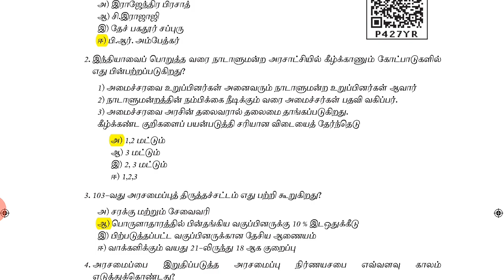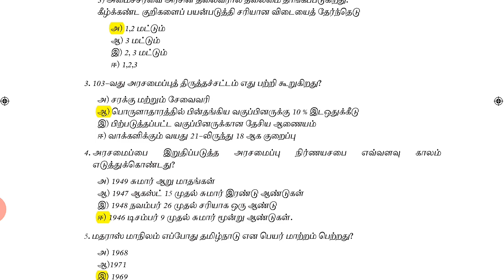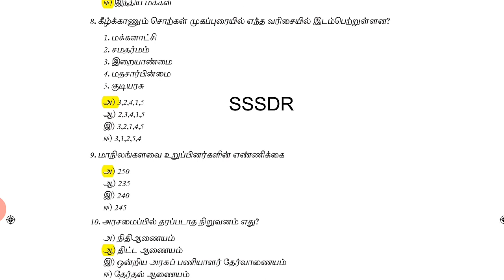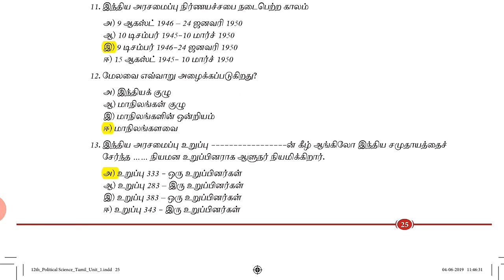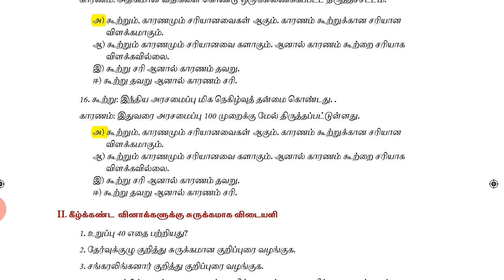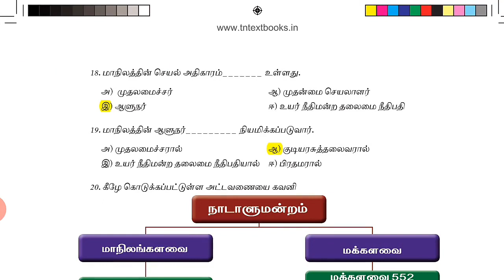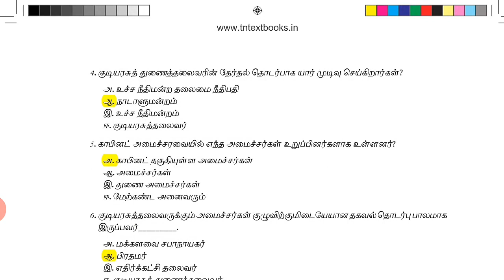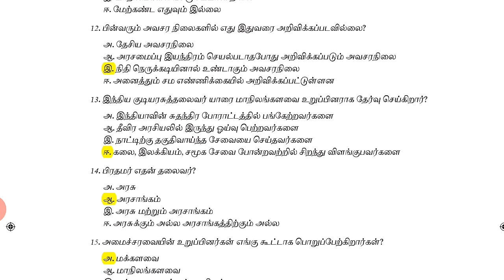12 th POLITICAL SCIENCE LESSON 1&2&3 BOOKBACK QNS & ANS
12th political science bookback questions